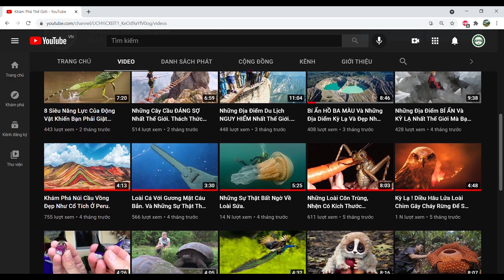Bí Mật Về Loài Khỉ Nhỏ Nhất Thế Giới. Khỉ Ngón Tay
Đó chính là Khỉ đuôi sóc Pygmy, hay nhiều người còn gọi chúng là "khỉ ngón tay" là loài khỉ nhỏ nhất trên thế giới. Loài khỉ tí hon này còn được gọi là khỉ đuôi sóc lùn, thuộc bộ linh trưởng nhỏ bé nhất thế giới. Trong môi trường tự nhiên khỉ ngón tay di chuyển rất nhanh nhẹn, và bình thường thì rất khó để có thể bắt gặp được loại khỉ này.

Một số tư liệu được sử dụng trong video thuộc về các chủ sở hữu đáng kính.